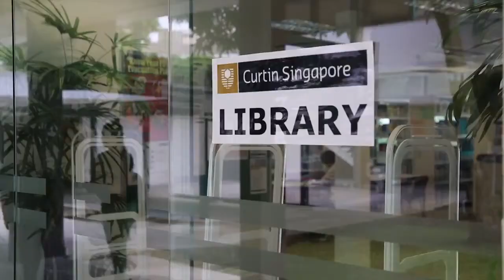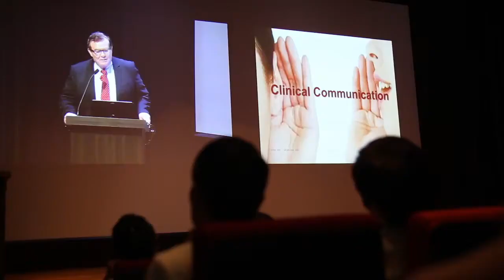Nurses are needed! Study Health Sciences at Curtin Singapore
It's a great time to be studying Health Sciences at Curtin Singapore.

Government support for education in health care is strong, and there are good opportunities for graduates to advance their career in the industry.

Explore where the future might lead you... today!